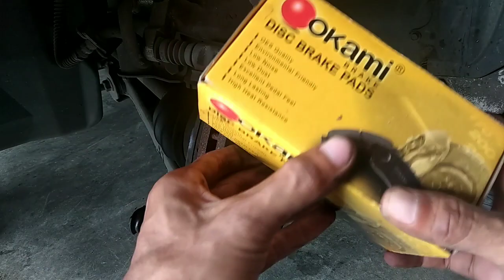Cara Mudah Menukar Brek Pad Persona projek62 I Lihat DESCRIPTION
Sebuah Channel yang akan kongsikan kpd sahabat semua tentang tips penjagaan kereta dan pembaikan kereta DIY

Jika sahabat semua suka dengan video ini
BANTU SAYA BANGUNKAN CHANNEL Projek62 INI DENGAN
2)LIKE
3)SHARE